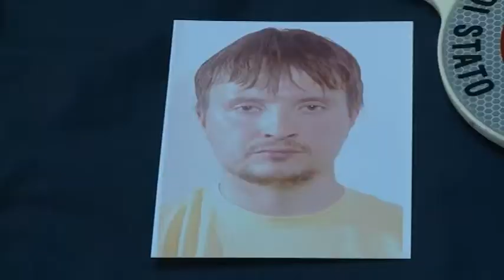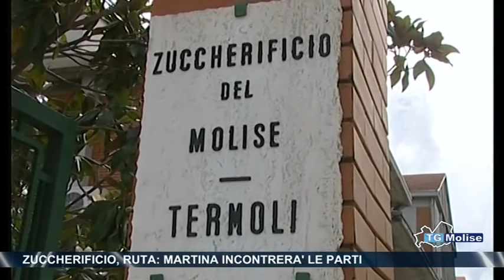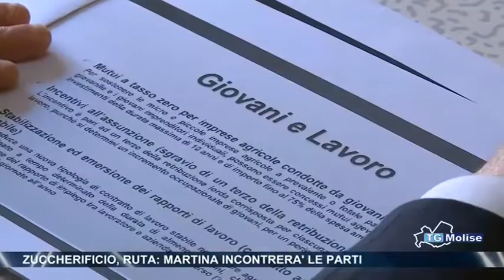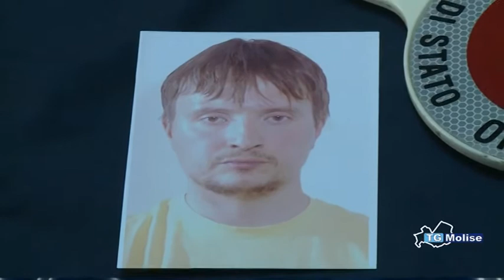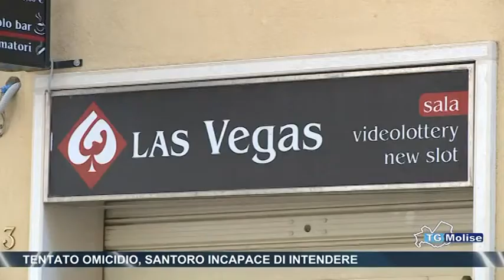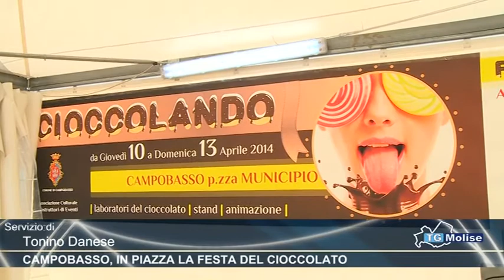Tg Molise - Telemolise - 11/04/14 - edizione 14:00